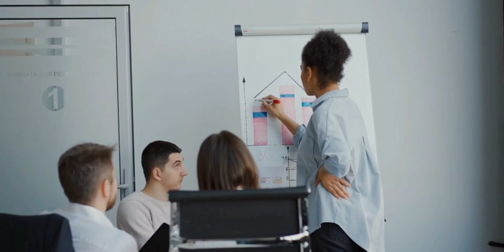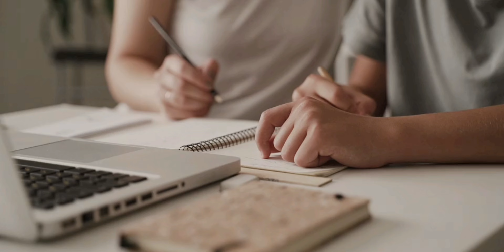DOMINGO 🤗 tu mensaje para hoy no ignores tu horoscopo recuerda es tu guía los signos del zodiaco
enterate de tu horoscopo el dia de hoy